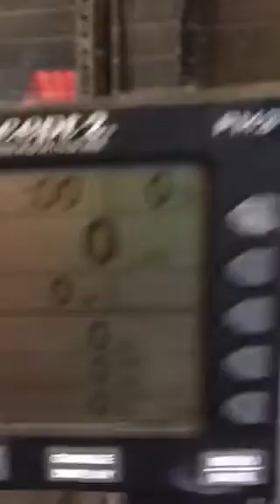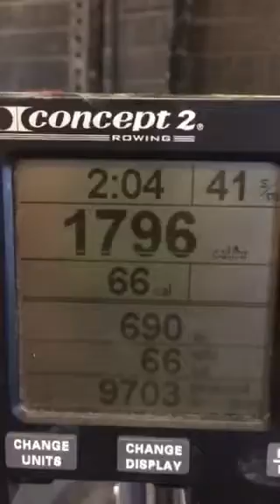Rep it out wod 2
Buns n guns